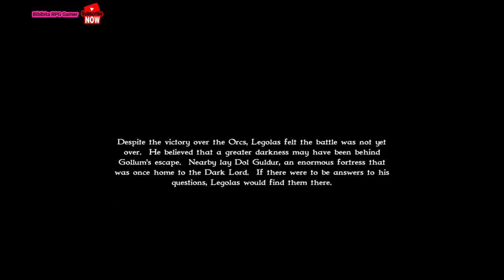Orcs in Mirkwood